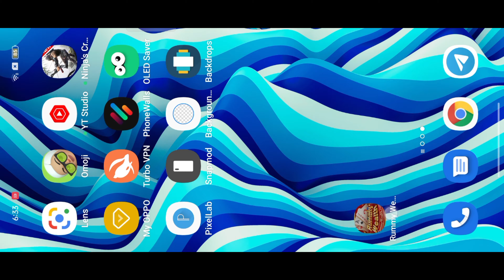Best Earning App 2022 | Play & Win | Earn Money At Home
1. Earn Money
2. How to make money at home
3. How to earn online
4. Best Earning application

The latest offer: Get the exclusive link of the APP, download and log in to bind the mobile phone card, and enjoy 41 INR immediately. Just share your link to your friends to download and top up 1000 INR, you can get 100 INR with no limit. You can earn unlimited tax commission INR daily at home and withdraw directly to your personal account. Click to download the earning